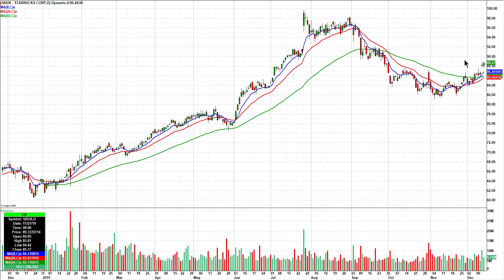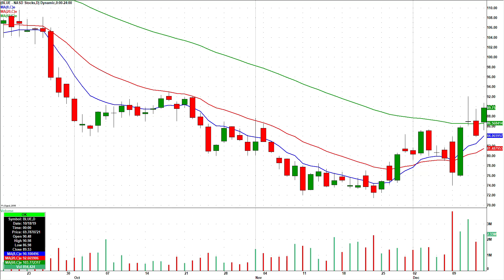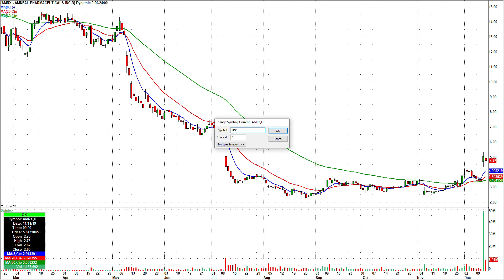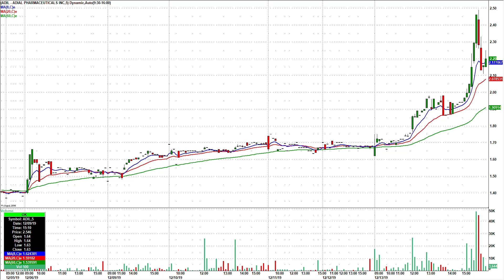Day Trading Watch List Video for December 16th